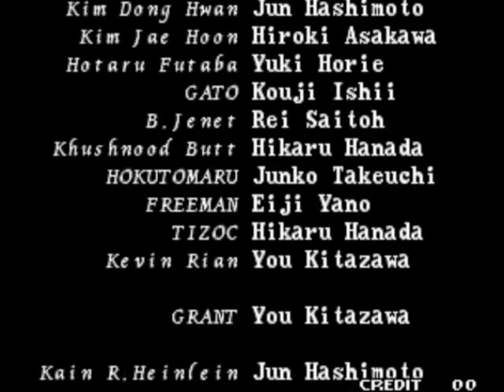Garou:Mark of the Wolves-Playthrough with Tizoc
Here comes my third playthrough of Garou:Mark of the Wolves. Now,I am going to play as Tizoc a.k.a The Griffon. His rival will be Kushnhood Butt a.k.a Marco Rodriguez.